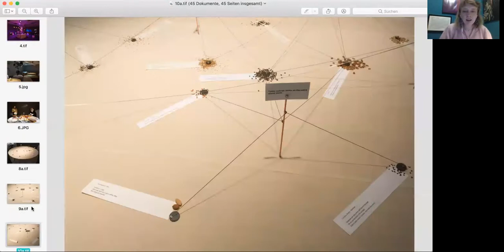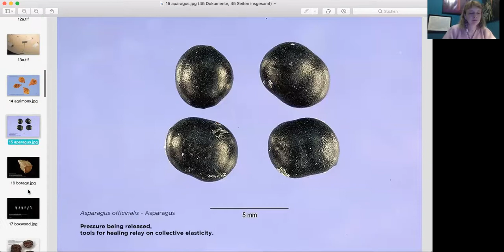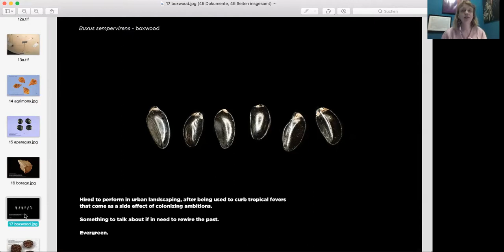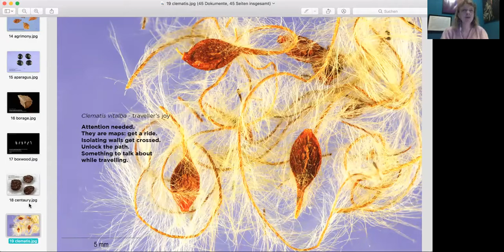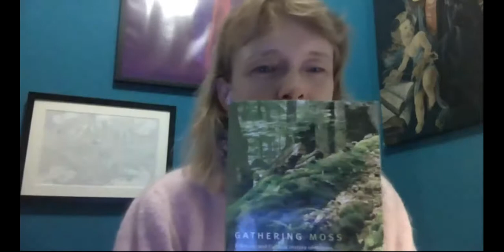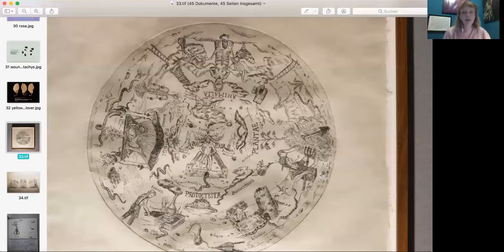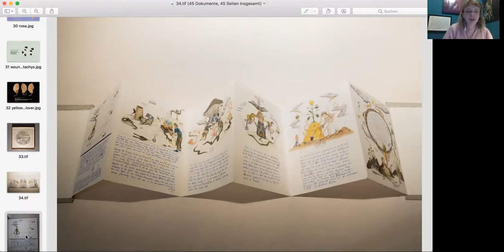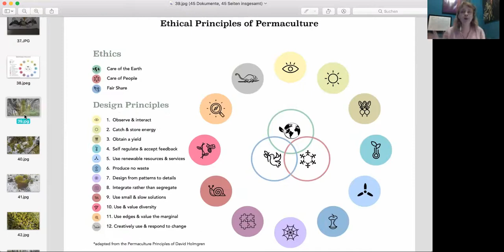Aneta Rostkowska: Moss time. Towards vegetal curating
Lecture in the framework of lecture series "The Damaged Planet" of the Academy of Media Arts in Cologne

In the last years we can observe a proliferation of thinkers and curators claiming that
the vision of nature as a completely depoliticized means of improving our mood, a
perfectly functioning consumption object, is not the only one we have at our disposal.
They aim to free the world of plants from the reactionary context of interior design
magazines and superficial eco-trends, revealing its emancipatory potential leading to
a substantial transformation of our worldviews. Through questioning of the common
understanding of plants as mechanical “things” that react solely to simple stimuli, they
allow plants to leave the lowest position in the hierarchy of beings (traditionally
ascribed to them by many philosophers), leading to a vision of a fundamental
continuity between humans and plants, the latter of which – dynamic, breathing and
growing – are endowed with intentionality and even memory. In my lecture I would
like not only to analyse the presence of nature and nature-related themes in
contemporary curatorial practices but also to provide my own vision concerning how
this new, potentially (r)evolutionary approach to plants could be followed by a
structural change in the basic organisational ‘unit’ of the art world: the art institution.
I would like to take nature and specifically plants as a source of inspiration for a
possible reinvention of curatorial practices, especially the art institution itself. As a
thought experiment I will take the example of mosses and lichens, to which I
mosses-and-lichens-2/). These seemingly simple and easy to overlook non-human
beings suggest alternate possibilities for human being and relating: they are slow,
small, incremental, resistant and persistent. Comprising thousands species they
throw a formidable challenge to thinking based on oppositions, to linear chronologies,
and to conventional theorizations of energy. The nature of mosses, “plants without
skin” (U. Zajączkowska), is inherently collective: living in the colony ensures here the
transport and retention of water and mechanical stability. Could these modest and
silent companions and climate crisis survivors inspire us to work differently? Maybe
we could learn here to value and defend that which is hidden and unspectacular in
our art institutions and in this way oppose the logic of visibility permeating them?
Maybe we could think about the art institution as similar to a moss colony, an entity
whose survival depends on other people, on the act of sharing resources and
supporting one another?

Aneta Rostkowska is a curator, researcher and writer, a graduate of the de Appel Curatorial
Programme in Amsterdam. She is pursuing experimental curatorial practices in which
politically relevant storytelling develops through carefully constructed sensual environments.
Rostkowska studied philosophy, economics and art history in Kraków, Poznań, Heidelberg
and Frankfurt am Main. She worked as a curator at Bunkier Sztuki Gallery of Contemporary Art in Kraków (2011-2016) and at the Academy of the Arts of the World in Cologne (2016-
2018). Since January 2019 she is a director of Temporary Gallery, Centre for Contemporary
Art in Cologne. Apart from curating, she has also been teaching art theory, art history and
philosophy at the Jagiellonian University in Kraków, Jan Matejko Academy of Fine Arts in
Kraków, Art Academy of Szczecin, Dutch Art Institue in Arnhem, University of Cologne and
Heinrich-Heine University in Düsseldorf.